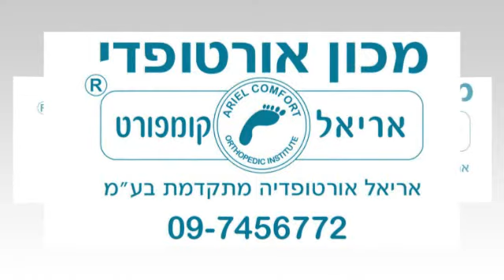מדרסים לחולי סכרת.מדרסים רפואיים לחולי סכרת.התאמת מדרסים לסוכרתיים...